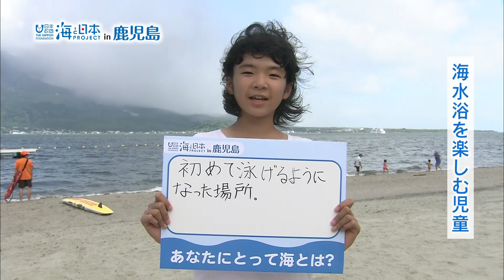あなたにとって海とは？鹿児島市磯海水浴場 日本財団 海と日本PROJECT in 鹿児島 2018 #34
鹿児島市磯海水浴場で3組の方に「あなたにとって海とは？」と質問をしました。